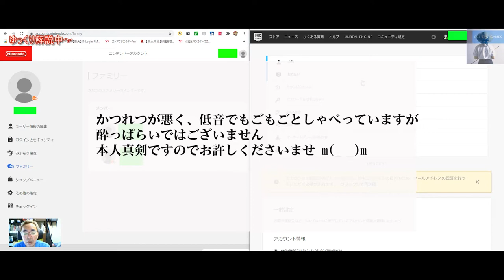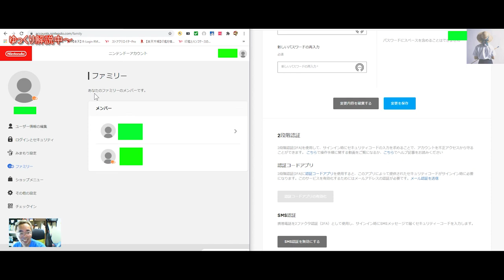【フォートナイト 2段階認証】 スイッチ どうしてもできない方へ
【フォートナイト 2段階認証】についてファミリー設定の件
任天堂スイッチ、EPICフォートナイトの連携、2段階認証
色々お父さんは試してみたがどうしてもできなかったのですが
パット道が開け、簡単にできましたよ～～